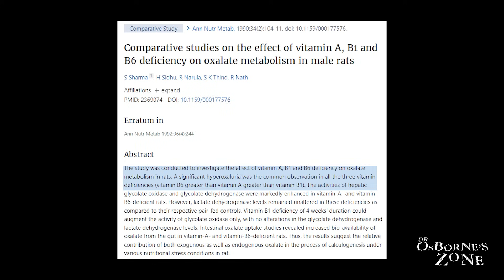The Impact of Oxalates on Your Body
In this video, Dr. Osborne and Sally K. Norton, MPH discuss the impact of oxalates on the body and the factors that can slow down the process of oxalate removal.

It is important to retain high function, maintain a healthy metabolism, and prevent autoimmune diseases. Slowing down the clearing process of oxalate can be beneficial for overall health and avoiding serious health problems. It is also important to balance oxalate intake and to consider the potential need for oxalate dosing.

Additionally, they touch on the topics of mold toxicity, probiotics, prevention, and the lack of social support for those pursuing oxalate reduction.

She’s @sknorton and @toxicsuperfoods_oxalate_book (on Instagram), @BeFreeToThrive (on Facebook), Better with Sally K. Norton (on YouTube), and @BetterLowOx (on Twitter.)

You can find her book, Toxic Superfoods: How Oxalate Overload is Making You Sick-and How to Get Better